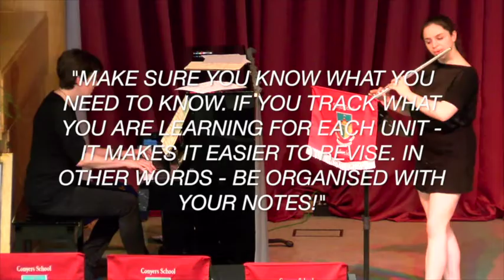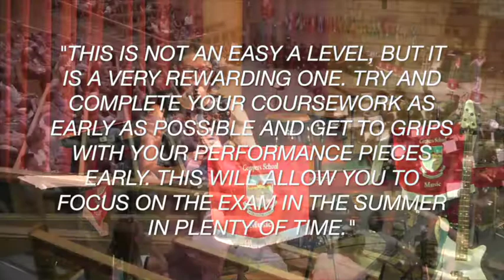Study A Level Music at Conyers Sixth Form